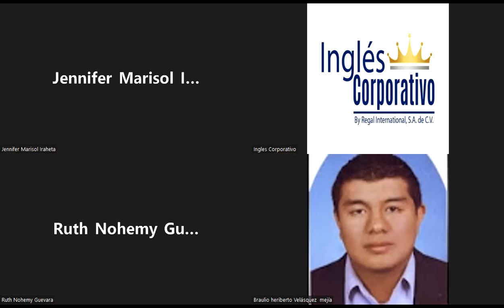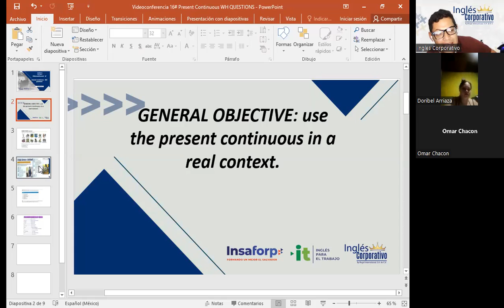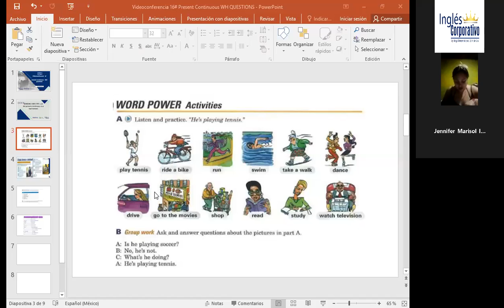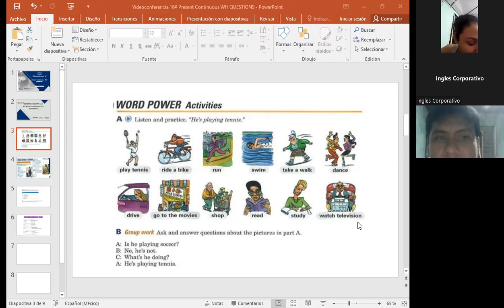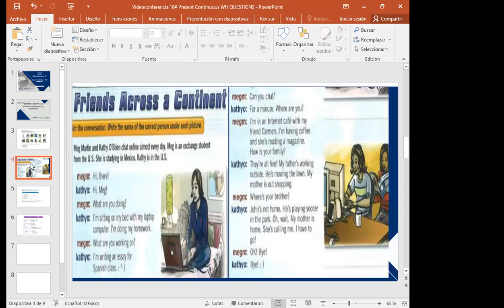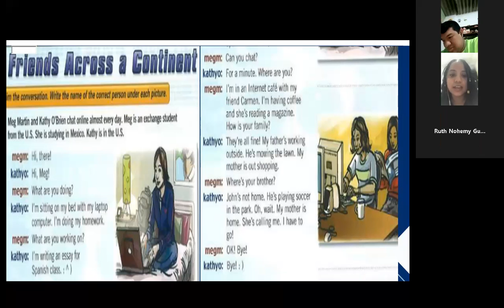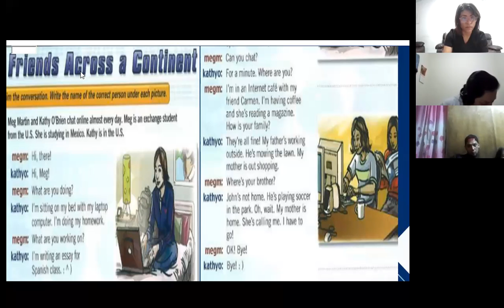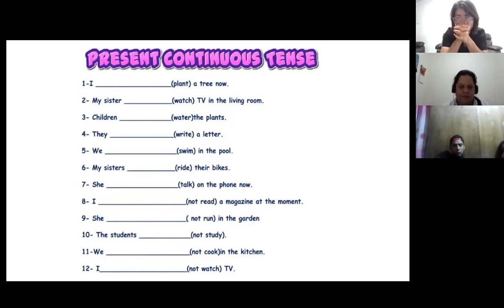Inglés Corporativo-29-09-2022-Present Continuous WH questions